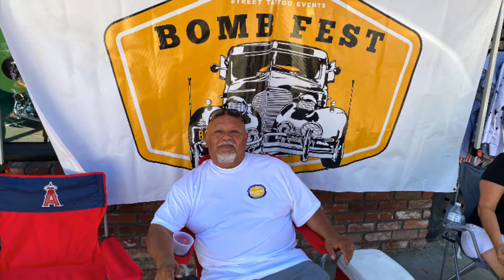Groupe Car Club ~Fallbrook Ca Show 2022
Enjoy meeting the President of Groupe Car Club North County and some of the other awesome members. They had their 2nd annual car show here in Fallbrook recently and it was wall to wall cars of all colors, make and models! People were out in full force enjoying the sunshine, music, food, fun, and especially the stars of the show, THE CARS! There were a few old school trucks too. The Group is a non profit that fundraises for other non profits such as The Right Layne Foundation, saving, rehabilitating and caring for farm animals. People from all walks are welcome to come visit and enjoy the gentle creatures. Other charities have also benefitted from Groupe Car Club.